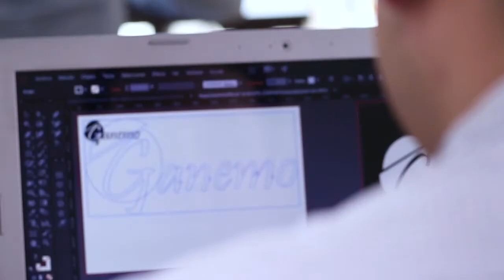Cuidado con políticas del Gobierno en Pandemia Covid19. Basta de populismo.